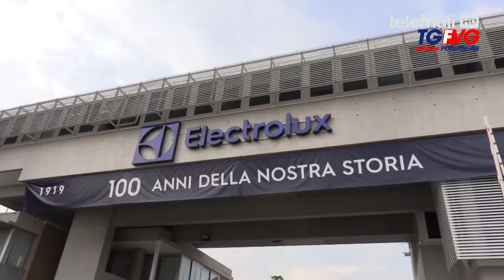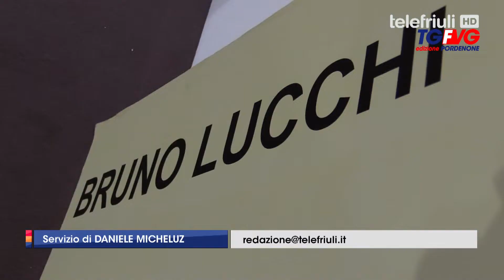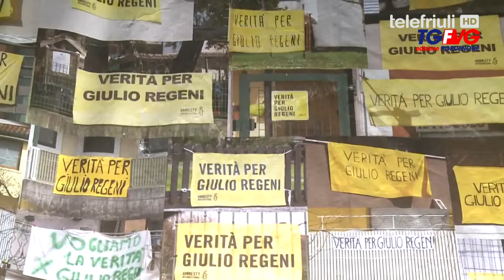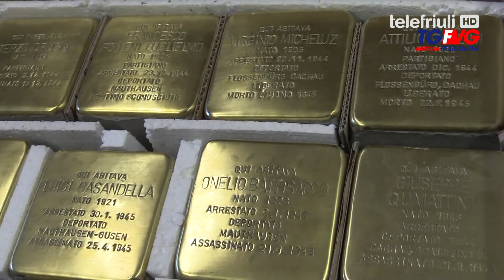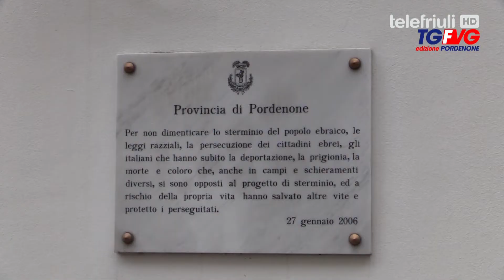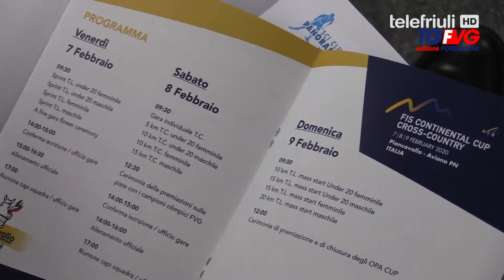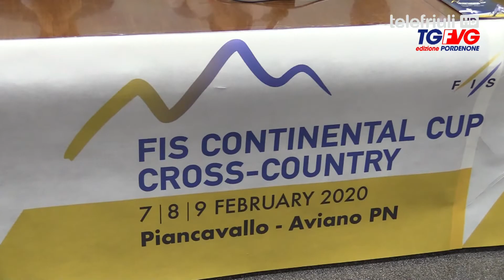Telegiornale di Pordenone - 24 Gennaio 2020